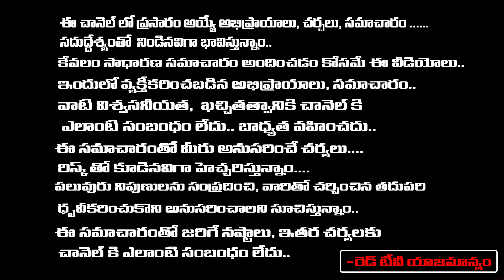జూన్ 27, 28, 29 తారీకులో పిఠాపురం యాత్ర 54,000 సార్లు సిద్ధ మంగళ స్తోత్రం పారాయణం| LathaBotla |RedTV